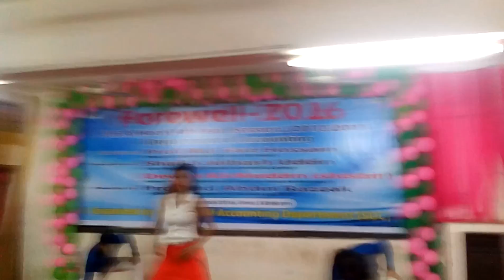Song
Siddheswari Degree College